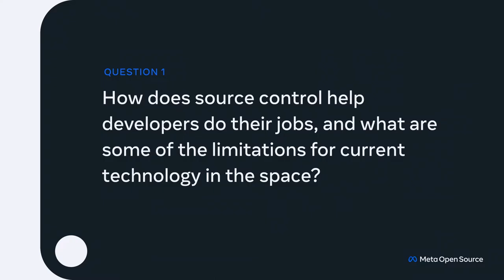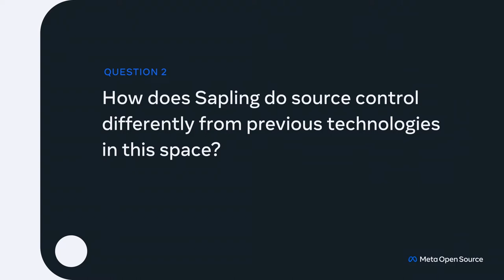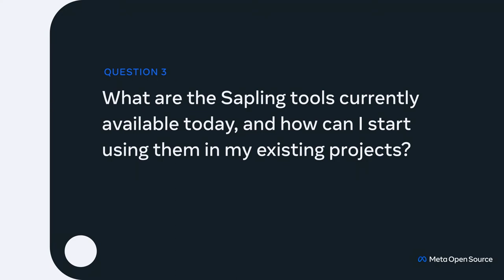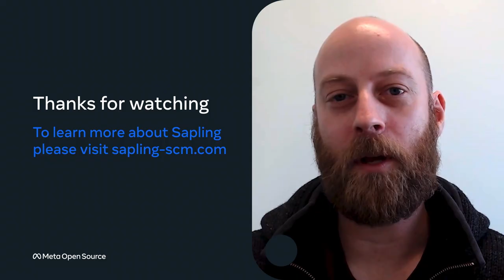3 questions on the Sapling source control system with Meta Software Engineer Muir Manders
Sapling is a source control system used at Meta, and its Git-compatible client was open-sourced in November of 2022. Sapling began with a focus on scalability, but it evolved to include many features that further improve the developer experience. These improvements range from generic “undo” functionality to an integrated stacked-commit workflow.

In this 3-question interview, Muir Manders, Software Engineer on the Meta Source Control team, discusses what source control is, what Sapling does differently from other offerings, and ways to get started with the Sapling client and related tools, including the Interactive Smartlog GUI and a proof-of-concept code review tool called ReviewStack.

Project Links

Social Accounts